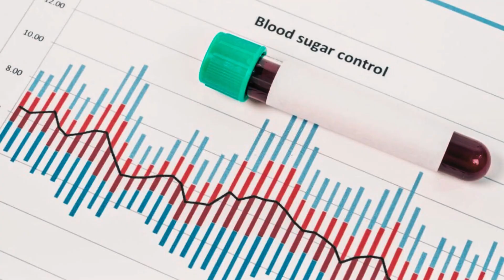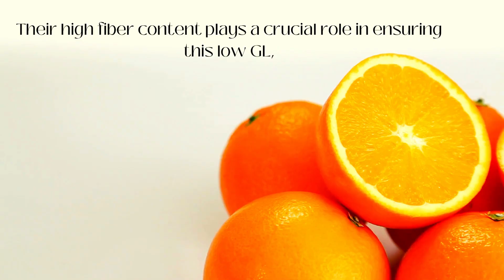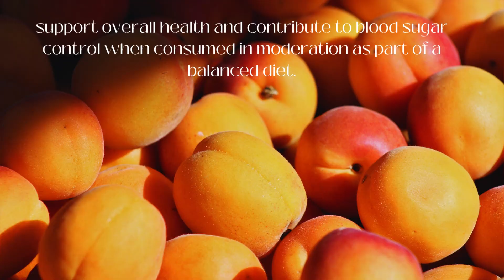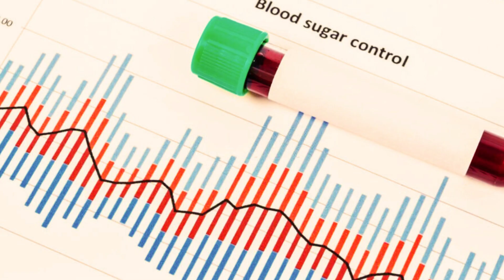Top Fruits To Consume If You Are Trying To control Diabetes |Fruits Good For Diabetes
Fruits play a crucial role in the diet of individuals with diabetes, as they provide essential vitamins, minerals, and dietary fiber while offering a natural source of sweetness. Some fruits are particularly beneficial for managing diabetes due to their low glycemic index (GI) and overall nutritional profile. Berries, such as blueberries, strawberries, and raspberries, are excellent choices as they are rich in antioxidants and fiber, which help regulate blood sugar levels. Apples and pears are also low-GI fruits that provide fiber and satisfy sweet cravings without causing rapid spikes in blood sugar. Additionally, citrus fruits like oranges and grapefruits are known for their vitamin C content and ability to help control blood sugar. Overall, incorporating these fruits into a balanced diabetic diet can contribute to better glucose management and overall health. However, portion control is key to maintaining stable blood sugar levels, as consuming fruits in excess can still affect sugar levels negatively. Consulting with a healthcare professional or registered dietitian can help create a personalized plan that includes the right fruits for individual diabetes management.